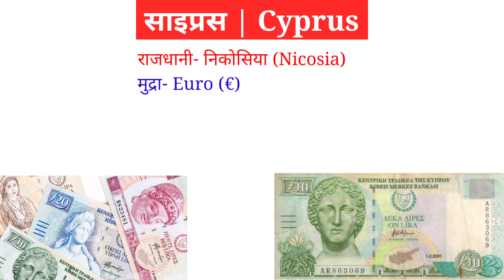साइप्रस के नए राष्ट्रपति बने | Cyprus Ke Rashtrapati Kaun Hai 2023 | Cyprus President 2023 | News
साइप्रस के नए राष्ट्रपति बने- निकोस क्रिस्टोडौलाइड्स
Cyprus President- Nikos Christodoulides
साइप्रस | Cyprus
पूर्वी भूमध्य सागर और यूरोप तथा एशिया में स्थित एक द्वीप देश है।
राजधानी- निकोसिया (Nicosia)
मुद्रा- Euro (€)
bharat mein kaun kya hai 2023
bharat mein vartaman mein kaun kya hai 2023